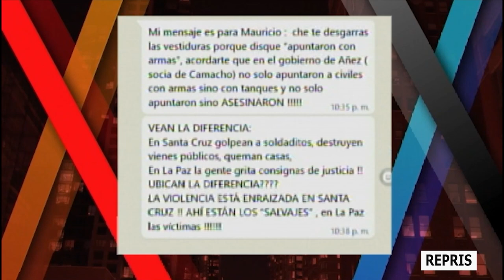En Irreverentes hablamos de la aprehensión de Luis Fernando Camacho